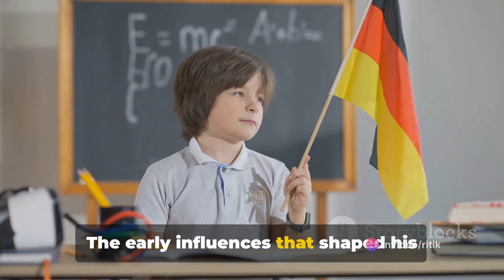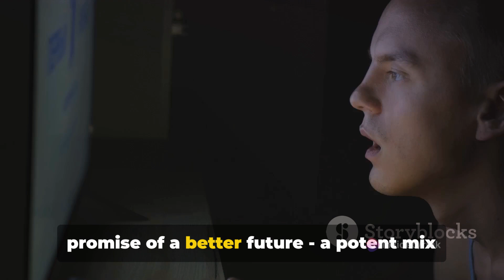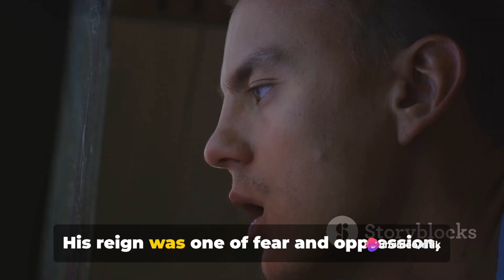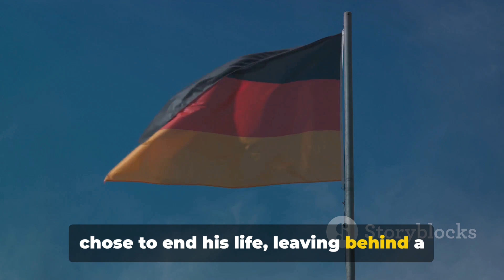A 5 minutes biography of Adolf Hitler, the Dictator of Germany.